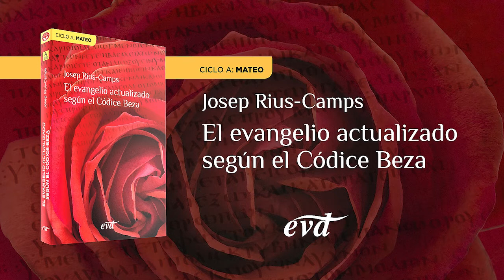Domingo XIII del Tiempo Ordinario – Ciclo A (Mt 10,37-42)